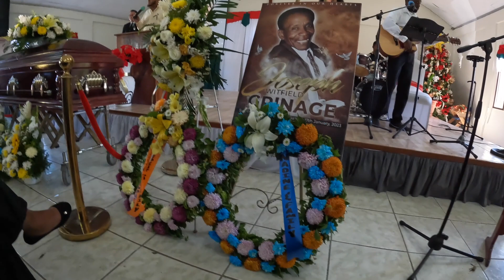SURPRISE: Belize CENTRAL AMERICA TRIP Part 1 | WAIT FOR THE END! Ep: #10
I went home to my home town of Sandhill Belize for my father's services.
I met so many old classmates and family and friends that it soon became a reunion of sorts.

Hi my name is Joe, I love to try new adventures and I love to find solutions to problems. I'm your most favorite DIY NON-Expert :) ON this channel I do DIYs for repairs to stuff around the house. I share with you how I do my different wood art and I'll share some meals with you.
I love to sing and I'm learning to play the guitar so I'll share some of my music with you.